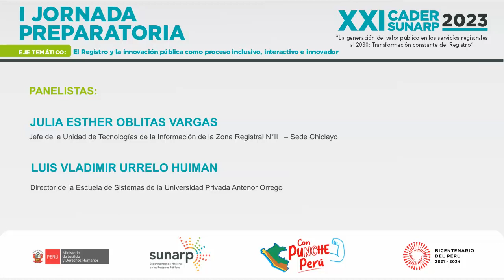I JP_D2_2.3 BLOQUE DE PREGUNTAS _PANEL (DIA 2)